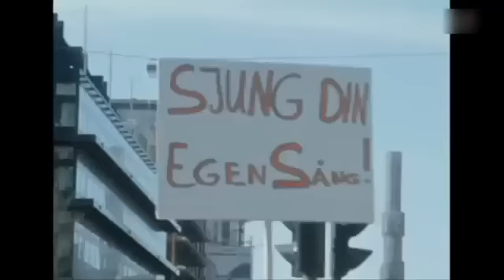History Of Eurovision - Petra Mede (Eurovision 2013 - Semi-Final 1)